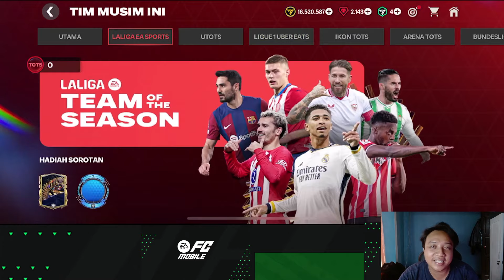WELCOME LA LIGA TOTS!! APAKAH MASIH HOKY?! GAS EXCHANGE DAN GACHA DI TOTS LA LIGA EASPORT FC MOBILE